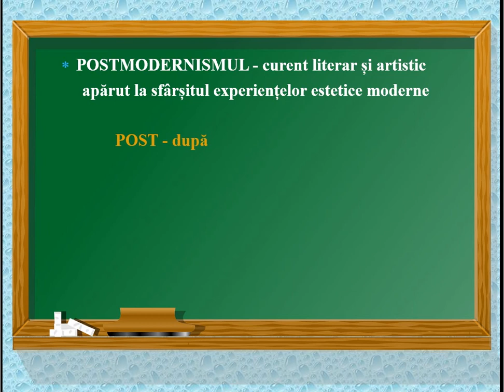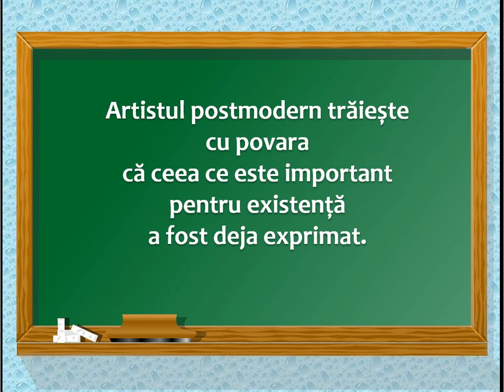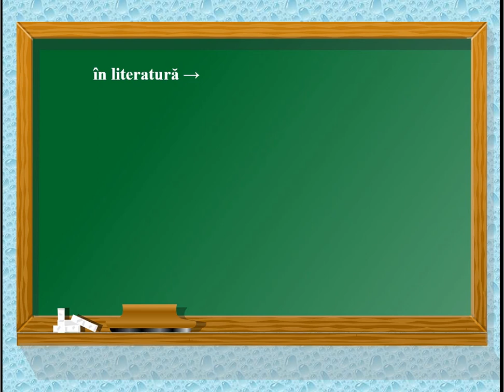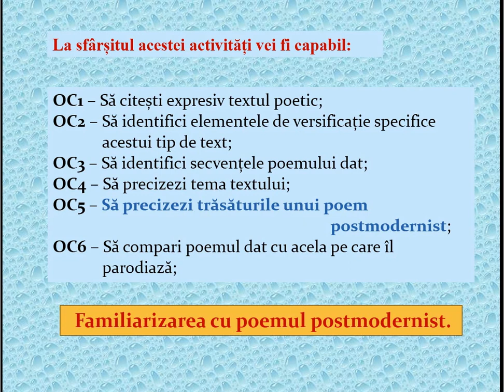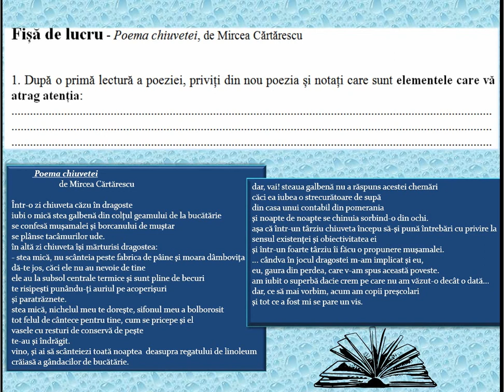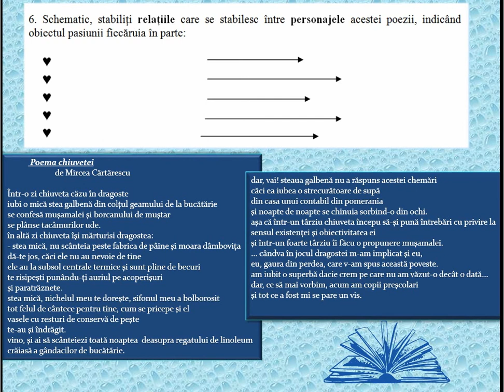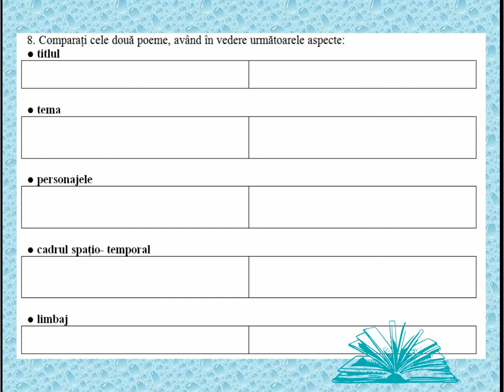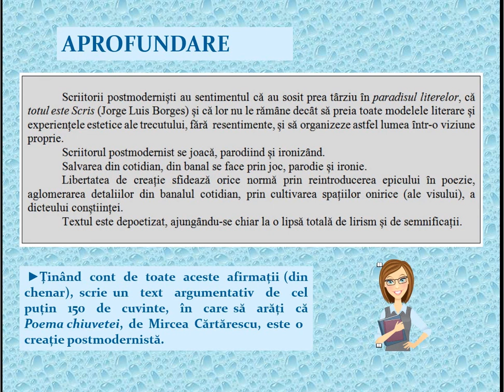POSTMODERNISMUL - “Poema chiuvetei”, de M. Cărtărescu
O lecție cu un subiect pe care nu l-am văzut niciunde tratat cu seriozitate sau cu bucurie. În acest material am încercat să remediez acest lucru. Dacă am reușit sau nu, nici nu mai contează. Important este că am făcut o primă încercare.